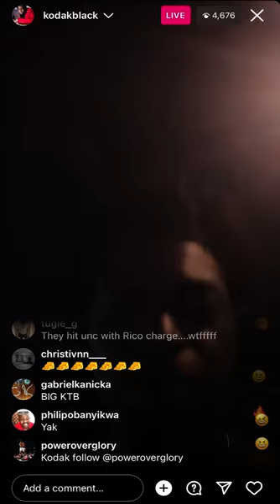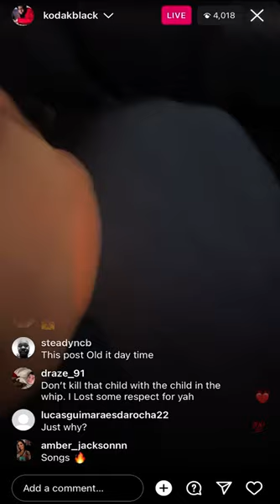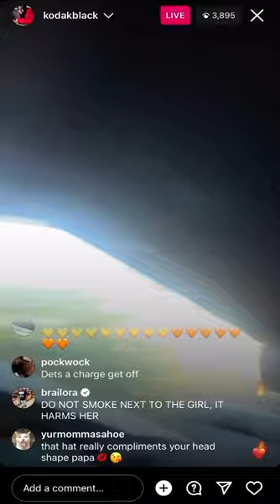Kodak Black - Big Stepper [Unreleased]